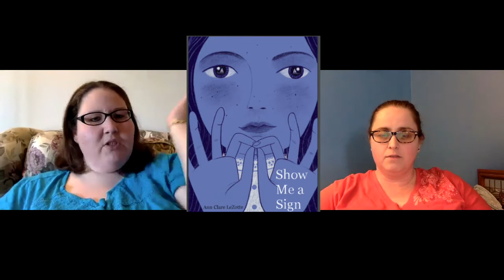Bickering Book Reviews Mock Newbery Awards 2021 Part I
Bickering Book Reviews  2021 Mock Newbery List Part I

Sarah’s List:
Show Me A Sign by Ann Clare LaZotte
Clean Get Away by Nic Stone
The One and Only Bob by Katherine Applegate

Becky’s List:
Black Brother Black Brother by Jewell Parker Rhodes
From the Desk of Zoe Washington by Janae Marks
Here in the Real World by Sara Pennypacker